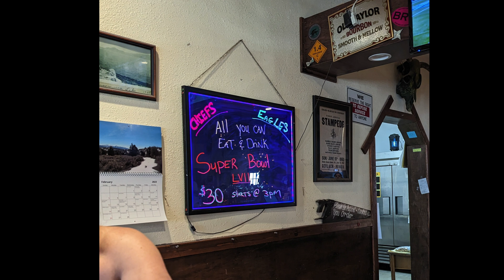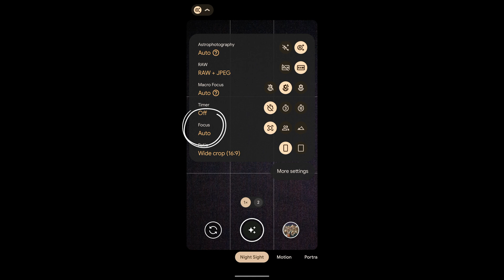Google Pixel 7 Pro Astrophotography Review Part 2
It's astrophotography time, again.  This time we've got the right conditions to let the Pixel 7 Pro shine, so we can do an honest review.  We're going to Gerlach, Nevada, to the same desert where burning man is held each year.  That will give us the darkness we need, and a great foreground to use as well.  Now I'm no expert on astrophotography, I don't know the constellations, it's never been a focus of mine.  I'm hoping that the Pixel's computational photography will help me get some great photos, despite my obvious lack of experience in this arena.  It should at least give me the best chance, outside of spending thousands of dollars on specialized equipment for the job.  So come along to the black rock desert, let's see what stars we can find when burning man is not in session.